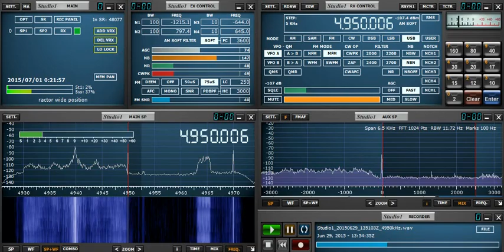4950.006kHz AIR Srinagar (presumed) 20150629 2251JST